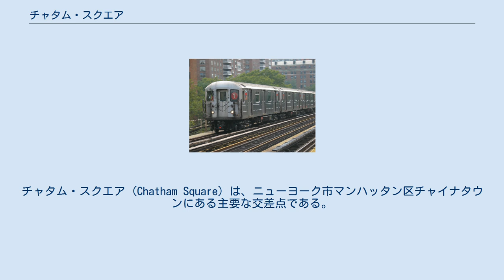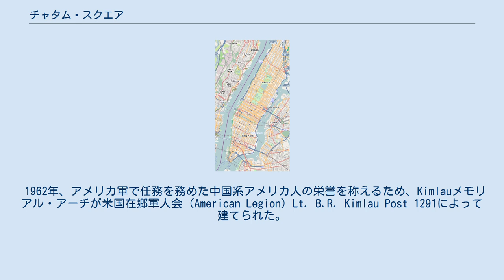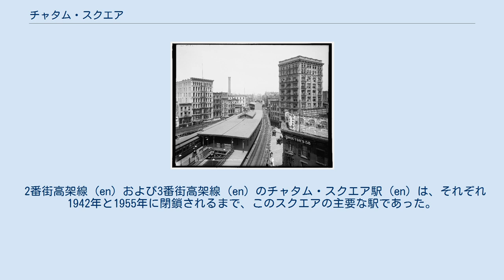チャタム・スクエア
チャイナタウン_(マンハッタン)
チャタム・スクエア (Chatham Square) は、ニューヨーク市マンハッタン区チャイナタウンにある主要な交差点である。
このスクエアは7つの道路、バワリー、イースト・ブロードウェイ (en)、セント・ジェームス・プレイス、モット・ストリート (en)、オリバー・ストリート (en)、ワース・ストリート (en)、そしてパーク・ロウの合流地点に位置する。
郵便ZIPコードは10038である。
 1905年のチャタム・スクエア チャタム・スクエアの名前は、アメリカ合衆国の独立前のイギリス首相であった初代チャタム伯爵ウィリアム・ピットから付けられた。
ロウアー・イースト・サイドのピット・ストリート (Pitt Street) も彼の名前から取られており、パーク・ロウもかつての名前はチャタム・ストリートであった。
 1820年頃まで、このスクエアは主に馬などの家畜や物品を取引するための大きな青空市場として使われていた。
19世紀半ばには、入れ墨店、安宿そして酒場が集まる場所となり、かつてのファイブ・ポインツ (en) ネイバーフッドのいかがわしいたまり場となっていた。
20世紀、世界恐慌および禁酒令が過ぎ去った後、この地域は一新された。
 1962年、アメリカ軍で任務を務めた中国系アメリカ人の栄誉を称えるため、Kimlauメモリアル・アーチが米国在郷軍人会 (American Legion) Lt. B.R. Kimlau Post 1291によって建てられた。
このアーチの名前は、第380爆撃隊の機長で、第二次世界大戦中の1944年5月5日にロスネグロス島上空で任務中に撃墜された26歳の2nd Lt. en:Benjamin Ralph Kimlauから付けられている。
この記念碑は有名な中国人書道家で詩人の于右任による文字が刻まれている。
また、このスクエアには林則徐の彫像がある。
 2番街高架線 (en) および3番街高架線 (en) のチャタム・スクエア駅 (en) は、それぞれ1942年と1955年に閉鎖されるまで、このスクエアの主要な駅であった。
2014年現在建設中の2番街線はこのスクエアの新しい駅を設置することになっている。
この新駅はチャタム・スクエア駅 (en) として工事第4期に建設される計画である。
 注釈